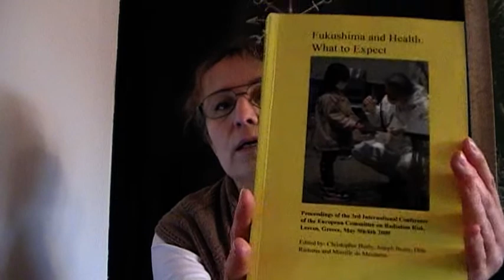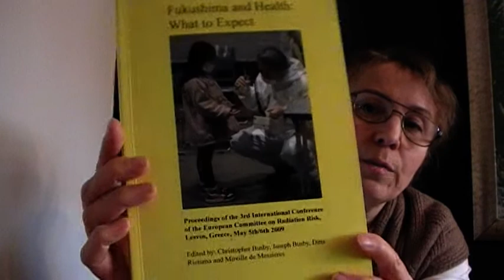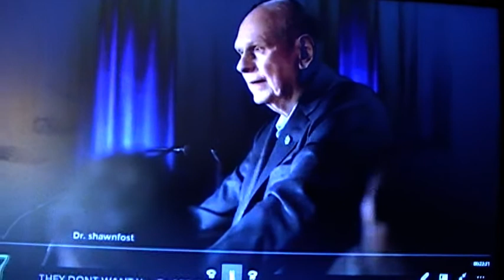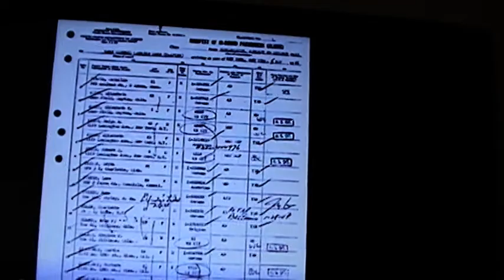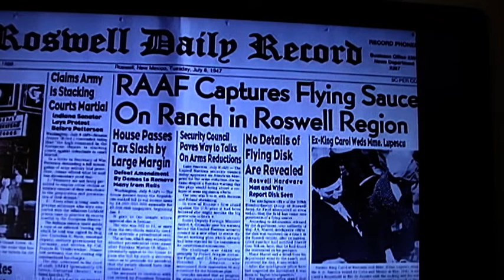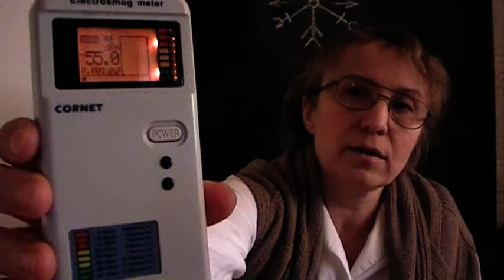Ditta of Godland on EMR unit and limits; Swedish Telia modems as active EMR weapons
euradcom.eu,
LoveOrder.INFO

Radiation protection agencies of the whole world are using wrong model for electromagnetic frequency risk leveling. ECRR Committee addresses the current call of medical doctors and scientists for development and consideration of safe medical guidelin ), that are independent of conflict of interests in terms of direct or indirect ties to industry, that represent the state of medical science, and that are truly protective to all living systems.

The current adviser of governments on the levels of non-ionizing radiation exposure the International Commission on Non-Ionizing Radiation Protection (ICNIRP), ICNIRP.org, has proven to have failed to act as the world’s authority on non-ionizing radiation risk.

The reform of Basic Safety Standard limit for non-ionising radiation exposure from electromagnetic fields

Download the full BSS statement document fr scientific secretary Pr Chris Busby

Document is a reform of Basic Safety Standard limit for non-ionising radiation exposure from electromagnetic fields. Statement has been received by all radiation safety agencies of European Union, as well as IAEA etc with following responsible receivers specified in the document   Justification European Competent Authorities HERCA emails Names

It is the official press release of European Committés on Radiation Risk (ECRR) Non-Ionizing Radiation Risk SubCommittees scientific secretaries Pr Christopher Busby statement fr 12thDecember 2018. Title – Proposed Unit to quantify exposure. Proposed Exposure Limits.